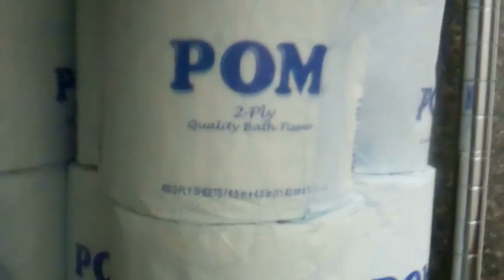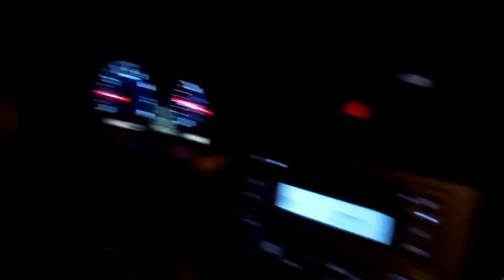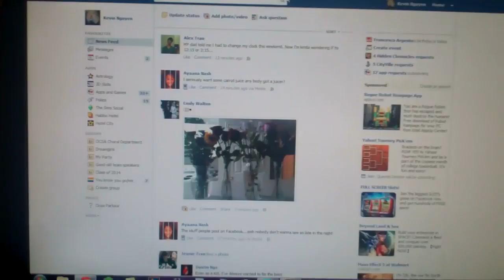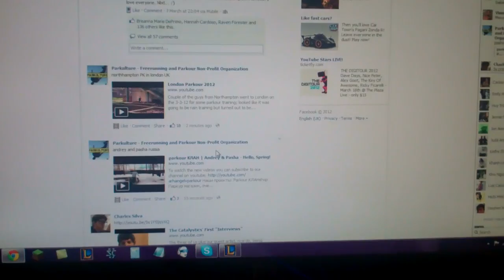DailyVlog 70- Car ride and shit